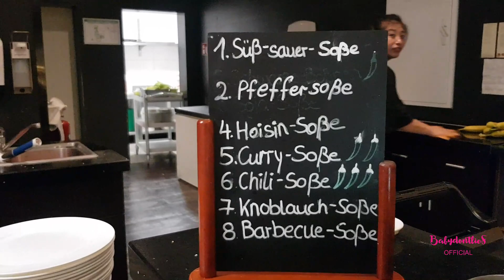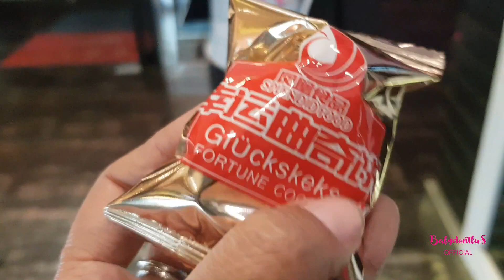รีวิวร้านอาหารบุฟเฟ่ต์ที่เยอรมัน I Buffet At EssenGermany I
สำหรับร้านอาหารบุฟเฟ่ต์ที่เราจะมารีวิว ที่นี่มีชื่อว่า  Holly Wok At Essen.
เป็นร้านอาหารที่มีให้เลือกหลายอย่าง แต่จะไม่ใช่แนว ชาบู-ปิ้งย่างนะคะ แต่อาหารก็หลากหลายค่ะ  จะมีโซนที่เขาทำให้เราแบบเราเลือกวัตถุดิบเอง เลือกซอสเองแล้วทางร้านจะผัดให้ อร่อยหรือไม่อร่อย ก็ขึ้นอยู่แต่ละความชอบนะคะ  ยังงัยก็ฝากไว้ด้วยนะคะ
   .. This Video im Gonna review " Holy Wok Chinese Restaurant at Essen - Germany "  Here have a lot of foods that you can choose.  I would like to recommend everyone  to visit on there and check it out : )

 Thank you Everyone for Attention.